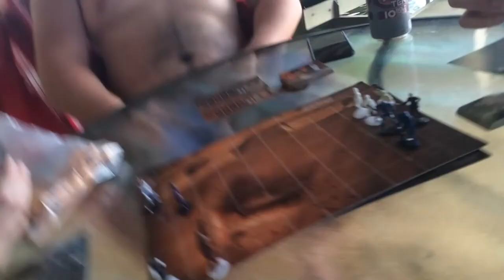Lake Gaston pt. 2!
We head back up to Lake Gaston for the weekend!